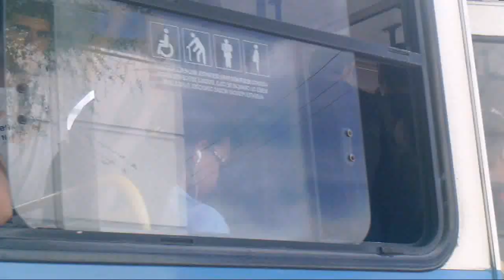Circular UFRN: universitários são transportados na escada e com porta de ônibus aberta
Na tarde desta quarta - feira a equipe do Via Certa Natal flagrou mais uma vez as péssimas condições em que os universitário são transportados na linha circular do CAMPUS UFRN.

Com o coletivo lotado o motorista deu partida com vários estudantes na escada e com a porta aberta.

É importante frisar também que o ônibus tem mais de dez anos de uso o que não é permitido pelas leis municipais.